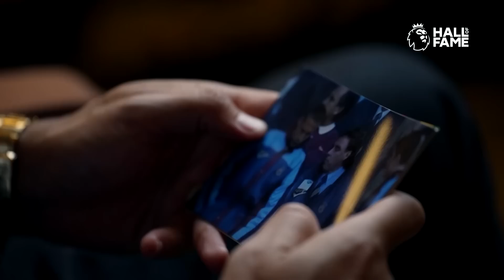Rio Ferdinand Enters The Premier League Hall Of Fame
Former West Ham United, Leeds United, Manchester United and Queens Park Rangers defender Rio Ferdinand has been named as the latest member of the Premier League Hall of Fame.

Ferdinand became a six-time Premier League winner with Man Utd, first lifting the trophy in 2002/03 after breaking the British transfer record in joining from Leeds.

Known as one of the greatest ball-playing central defenders of his era, Ferdinand’s ability to carry and play the ball, paired with his natural pace and relentless desire to win set him apart.

He was part of the Man Utd team who retained the Premier League title in 2006/07, 2007/08 and 2008/09 and secured his sixth title in 2012/13, reclaiming it from Manchester City in Sir Alex Ferguson’s final season at the club.

The Hall of Fame recognises and celebrates individuals who have an exceptional record of success and have made a significant contribution to the Premier League since its inception in 1992. It is the highest individual honour awarded by the League.